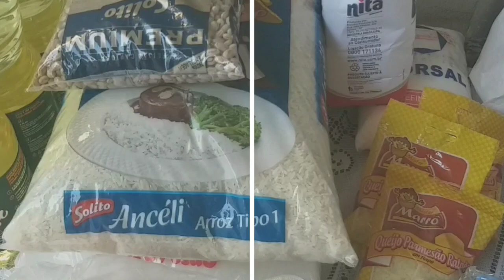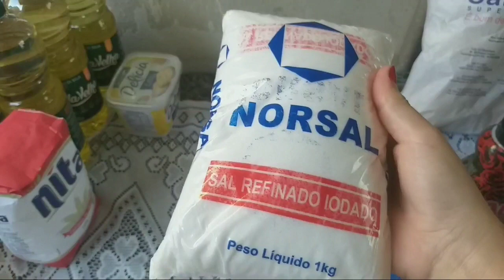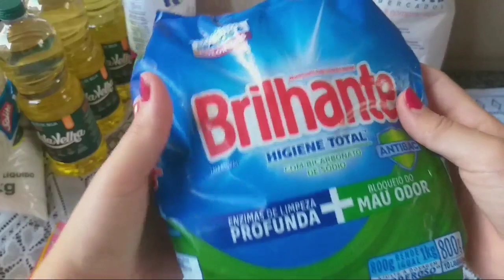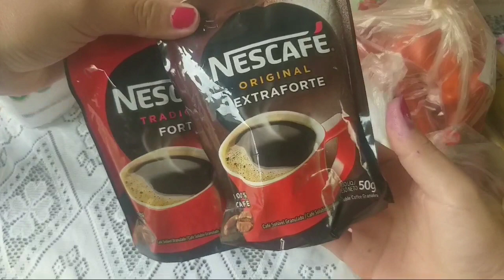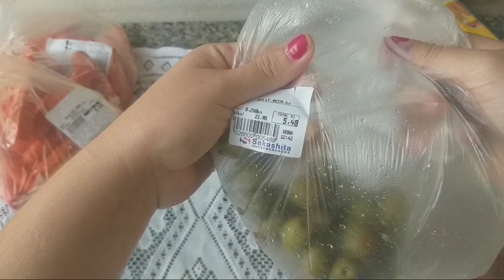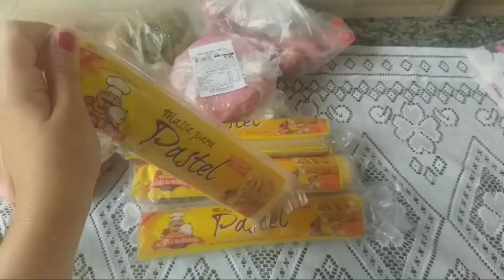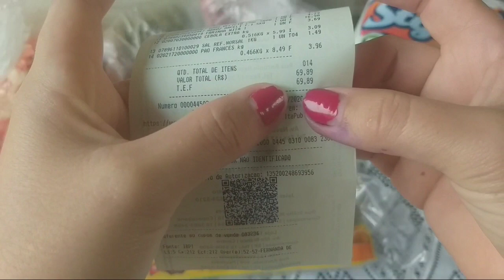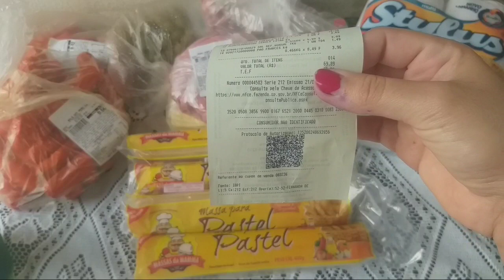COMPRA DO MÊS DE JUNHO | QUANTO PAGAMOS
Oi amores, hoje trago pra vocês o vídeo das nossas compras pra reabastecer o que está em falta em casa . Espero que gostem.